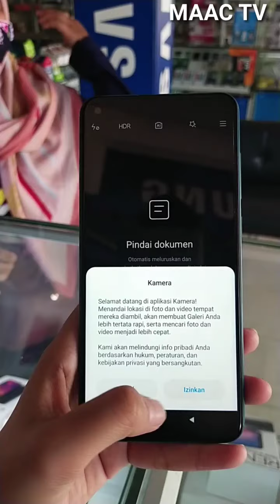XIAOMI REDMI NOTE 9 4/64 RAM 4GB ROM 64GB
XIAOMI REDMI NOTE 9 4/64

NETWORK
8 MP, f/2.2, 118˚ (ultrawide), 1/4.0", 1.12µm
2 MP, f/2.4, (macro), AF
2 MP, f/2.4, (depth)FeaturesLED flash, HDR, panoramaVideo1080p@30fpsSELFIE CAMERASingle13 MP, f/2.3, 29mm (standard), 1/3.1", 1.12µmFeaturesHDR, panoramaVideo1080p@30fpsSOUNDLoudspeakerYes3.5mm jackYesCOMMSWLANWi-Fi 802.11 a/b/g/n/ac, dual-band, Wi-Fi Direct, hotspotBluetooth5.0, A2DP, LEGPSYes, with A-GPS, GLONASS, GALILEO, BDSNFCYes (market/region dependent)
M2003J15SG (Yes); M2003J15SS (No)Infrared portYesRadioUnspecifiedUSB2.0, Type-C 1.0 reversible connectorFEATURESSensorsFingerprint (rear-mounted), accelerometer, gyro, proximity, compassMessagingSMS(threaded view), MMS, Email, Push Email, IMBrowserHTML5BATTERY Non-removable Li-Po 5020 mAh batteryChargingFast charging 18W
Reverse charging 9WMISCColorsForest Green, Midnight Grey, Polar WhiteModelsM2003J15SC, M2003J15SG, M2003J15SSSAR0.84 W/kg (head)     0.90 W/kg (body)    SAR EU0.80 W/kg (head)     1.14 W/kg (body)    Price$ 159.00 / £ 170.00 / € 159.88TESTSPerformanceAnTuTu: 200414 (v8)
GeekBench: 1292 (v5.1)DisplayContrast ratio: 1242:1 (nominal)CameraPhoto / VideoLoudspeaker-30.1 LUFS (Below average)Battery lifeEndurance rating 125h